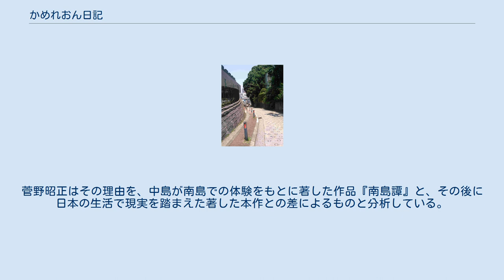かめれおん日記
『かめれおん日記』（かめれおんにっき）は、中島敦の短編小説。
1942年11月に、第2創作集『南島譚』（今日の問題社）に収録された。
主人公が偶然にカメレオンを飼うことになり、そのカメレオンの姿に自己を重ねつつ、その衰弱に自身の精神の衰弱を見る様子を描いた、日記風の作品である。
 博物の教員が、職員室に戻る途中で、生徒からカメレオンをもらう。
学校の他の博物の教員と相談し、学校で飼育することにしたが、カメレオンは寒さに弱いため、設備が整うまでは「私」（教員）のアパートで飼育することになった。
「私」はカメレオンの飼育に興奮を覚え、学校で飼わずに自分の手元でカメレオンを育てたいと思うようになる。
また、同時に、しばらく感じることのなかった私の中の異国情緒が目覚めはじめた。
 以後、「私」が、カメレオンを飼育するなかで、日常生活の不満を持ちつつも、悶々とした状況から抜け出せない自分と向き合うことになった、5日間の生活を描く。
 汐汲坂 横浜高等女学校の教員時代の日常がベースになっている。
1936年（昭和11年）12月26日に脱稿し、1940年（昭和15年）1月、雑誌掲載の予定が、出版社から紙を削減するためとの理由で、掲載されなかった。
その後、1942年（昭和17年）に単行本『南島譚』に、『狼疾記』と共に「過去帳」として収められた。
 『狼疾記』と共に、中島の未完の長編作品『北方行』から作り出された作品である。
『北方行』は、主題、構成、人物設定など多くの問題から未完に終わり、中島はその失敗から苦心の末に、短編小説という手法に辿り着いたとも分析されている。
 中島が勤務していた頃の横浜高等女学校は、横浜市中区の汐汲坂に存在していた。
作中にはこの坂の様子も詳細に描写されており、後年には中島の文学碑が建てられている。
このことから、汐汲坂自体はありふれた坂であるが、本作の一幕の劇の舞台として作り出された坂ともいえる。
 日記のもとになる教員の生活風景や、周辺の状況の描写から、横浜市と関連の深い作品と見られる。
舞台背景の描写、人間関係の描写などの的確さが評価されている。
横浜の代官坂や横浜外国人墓地も舞台として取り上げられており、主人公の目を通した情景の描写も異国情緒が豊かと評価されている。
文学家の福永武彦は本作を、中島の女学校教師時代の日常で抱いた存在への疑惑や不安感を研究した作品と指摘している。
 中島が執筆当時、文学集団に特に所属していなかった頃から、親友でである釘本久春に作品を読んでもらっていた。
釘本は1940年（昭和15年）1月13日の書簡で「作品としては（狼疾記よりも）僕はかめれおん日記の方をとる。あれは、凍ったガラスのように冷めたく美しい。……僕にはある作品の地盤である作者の生活の現実が気にかかるのだ。……として身を噛んでゐる作者の人間的誠実……が、いたましく見てゐられぬような気持になる」と述べている。
文学家の福永武彦は「私小説と呼ぶよりは自我の内面を描くモラリストの文学、つまり自我追求エッセイであり、しかもそれに小説家的な技術を操作して、対照的に外界の描写をも加えてなった、甚だ独特の小説なのである」と述べ、国文学者の笠原実はこの福永の言葉が、本作の性格をよく捉えているとしている。
 これらの評価の一方で、厳しい評価を下す者もいる。
小説家の深田久弥は、中島から出征前にこの原稿を委託されており、中島と親交があったにもかかわらず、1942年（昭和17年）3月21日の書簡で「カメレオン日記は推薦しなかった。君の感想としては面白いが、小説としては取れない気がした」と伝えている。
また、文芸評論家の中野孝次や菅野昭正は、登場人物の感情などの描写を評価しつつも、中野は「特に良い作品とは思わない」、菅野は「作品としての完成度からは遠い」と述べている。
菅野昭正はその理由を、中島が南島での体験をもとに著した作品『南島譚』と、その後に日本の生活で現実を踏まえた著した本作との差によるものと分析している。